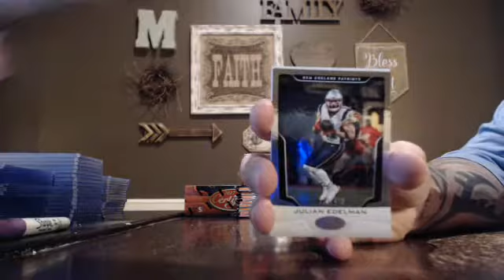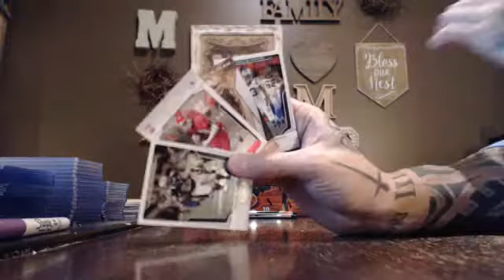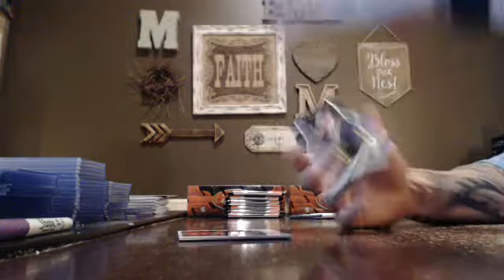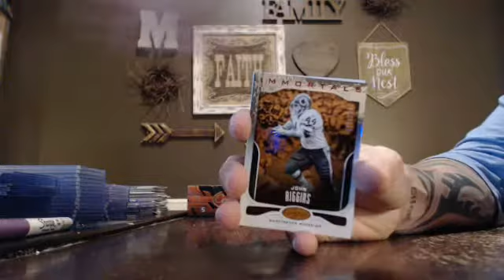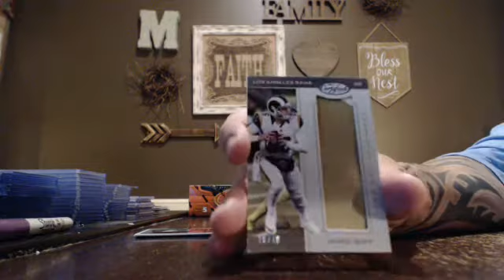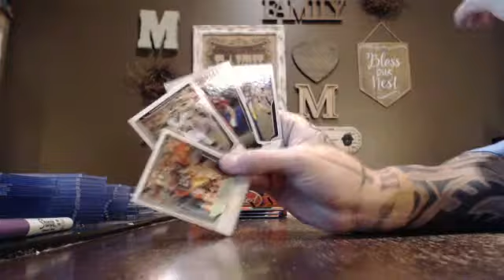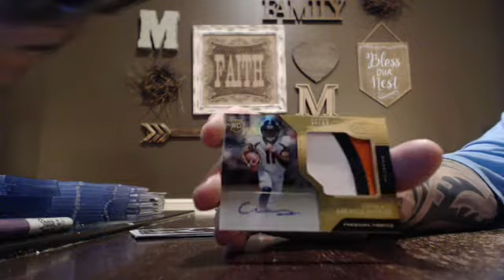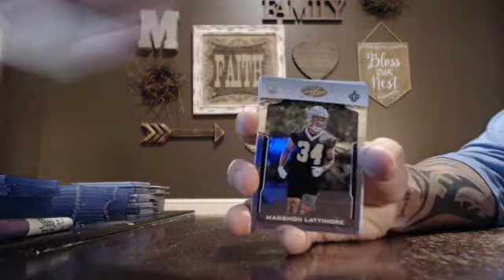majorlps 2017 certified football 4 box break 7/31/17 - ebay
certified football 4 box break from 7/31/17